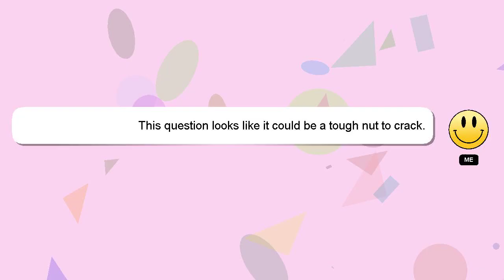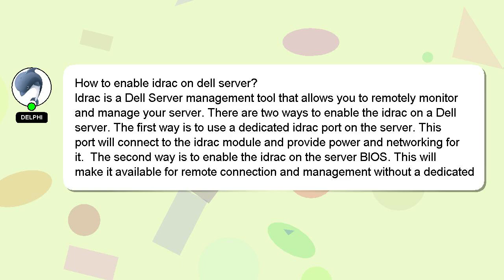How to enable idrac on dell server?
An introduction to myself in a few words, Hi there, I go by the name of Delphi. I help you answer your questions. - How to enable idrac on dell server?

Your answer will be acknowledged and appreciated, and I will 'heart' it as a sign of gratitude.

*2 What we are experimenting :*